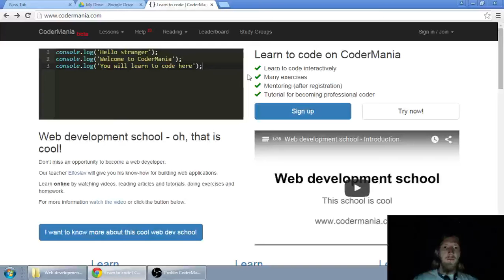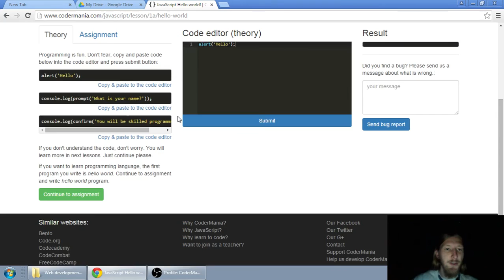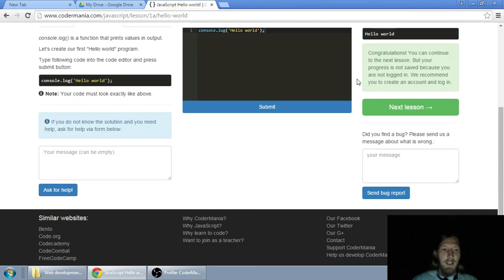Web developerská škola, časť 7: JavaScript - Hello world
Choď na a vypracuj zadanie.

Ďakujem!

Ak máš akékoľvek otázky, pýtaj sa v komentároch, alebo cez kontakt, ktorý na mňa nájdeš na